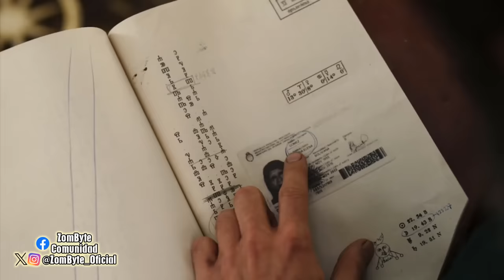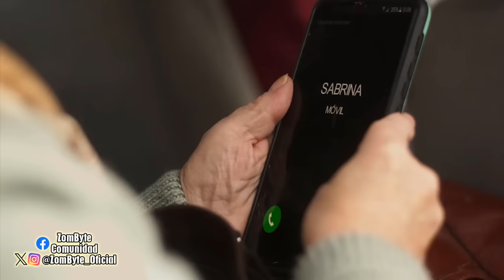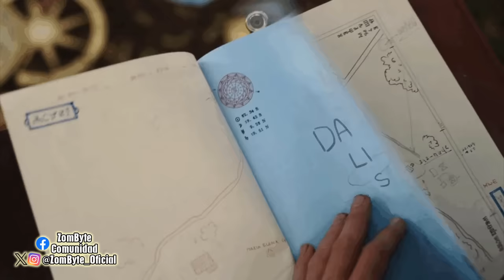Cuando Acecha La Maldad Resumen Y Explicacion (When Evil Lurks | Shudder | ZomByte)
En la película Cuando Acecha La Maldad un poblado campestre argentino se ve azotado por el mal, un hombre es poseído por una oscura fuerza y el resto intentarán lidiar de la mejor forma posible con esto sin caer víctimas del mal, pero la gran pregunta es ¿Podrán hacerlo? Eso lo sabremos en este resumen y explicacion de When Evil Lurks de Shudder.